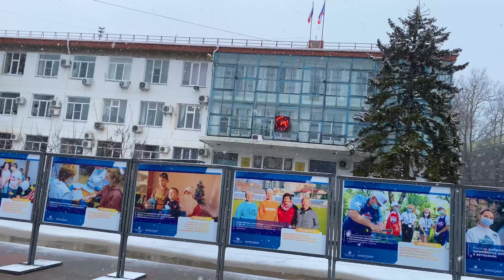Крым засыпает снегом. Новогоднее настроение в Джанкое на несколько часов. Погода в Крыму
Снег в Крыму всё-таки пошёл. Я буквально вчера говорил, что Крым засыпает снегом три-четыре раза в году, это в конце ноября (совпало) в середине января уже следующего года, в феврале и немного в марте. И всё. А тут на тебе - снег идет целый час и грех такое не поснимать на камеру.
Джанкой, это не Ялта и здесь снег бывает чаще чем на побережье, поэтому у меня вопрос к ялтинцам и алматинцам - как вы относитесь к такой погоде? Вам нравится, или ну его нафиг - гололёд и всё такое.

• Моя карта РНКБ "МИР":
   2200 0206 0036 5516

• Карта моей жены СБЕРБАНК:
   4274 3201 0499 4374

• СПАСИБО ЗАРАНЕЕ!